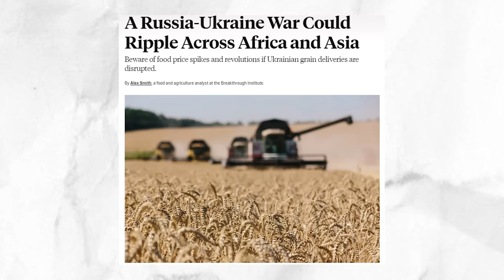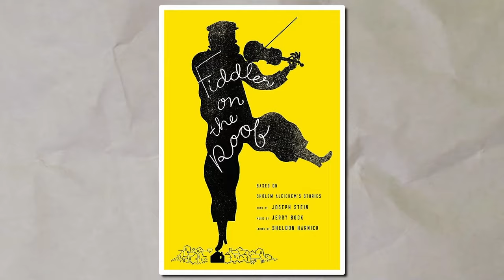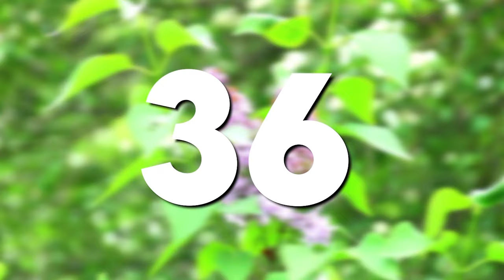Not For The Faint Hearted - Ukraine's Mysteries...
Hello adventurers, and welcome back to another exciting video on 'Europe In Detail'! Today we're setting our sights on the enchanting land of ukraine .

Unveiling 41 unique facts about this vibrant nation, we're going to journey through breathtaking landscapes, rich history, captivating culture and kyiv . From its majestic Carpathian Mountains to its breathtaking Black Sea beaches and charming towns, Ukraine has a diverse tapestry of beauty and stories waiting to be explored.

🎥 Videos about detailed European travel, unexplored European gems, and rich European cultural insights.